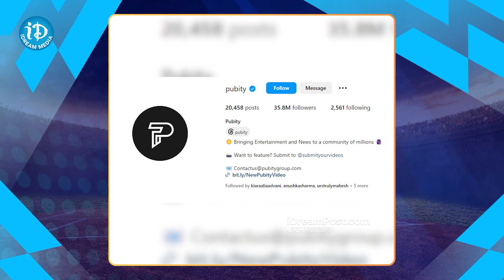కోహ్లీకి ప్రతిష్టాత్మక అవార్డు | Kohli Won The Pubity Athlete Of The Year 2023 Award | iDream Sports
Watch Videos For Today's Latest Telugu Cricket News/Cricket News Telugu

Watch ICC Wolrd Cup 2023 Latest News, India Matchs, Cricket Analysis in Telugu